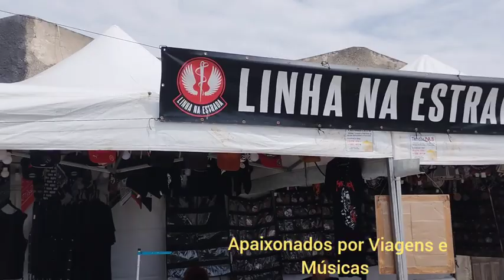2° Encontro de Triciclistas, Motociclistas e Simpatizantes na Praia do Peixão em Itaipuaçu Maricá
Tenha o melhor Locutor e DJ na sua festa contrate agora!